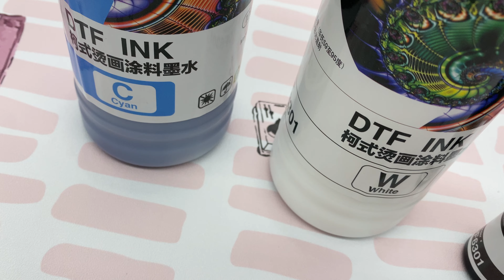DTF White Ink Wholesale, Inkjet Sublimation Transfer Paper, DTF Ink for Epson Printer Manufacturer